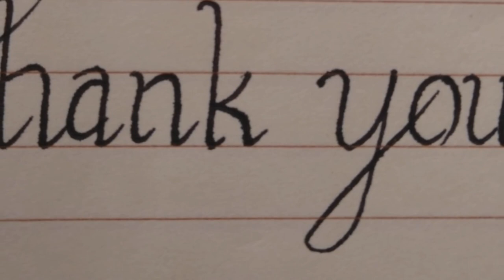គន្លឹះរៀនគណិតវិទ្យាឱ្យចេះ| keys to study math| teacher heng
គន្លឹះរៀនគណិតវិទ្យាឱ្យចេះ| the key to study math |  way to success
ប្អូនៗរៀនគណិតវិទ្យាមិនចេះមែនទេ ឈប់បារម្មណ៍ទៅ សាកអនុវត្តន៍វិធីសាស្រ្តទាំងនេះប្អូនៗនឹងលែងមានបញ្ហាជាមួយគណិតវិទ្យាជាក់ជាមិនខាន។
យើងខ្ញុំសូមអភ័យទោសផងដល់ម្ចាស់វីដេអូ ដែលយើងខ្ញុំបានយកវីដេអូនេះ មក upload បន្តដោយមិនបានសុំការអនុញ្ញាតជាមុន។
យើងខ្ញុំសូមអរគុណទុកជាមុនចំពោះការអធ្យាស្រ័យរបស់បងប្អូន។

បើម្ចាស់ឆាណែលមានការមិនពេញចិត្តចំពោះការអាប់ឡូតបន្តនេះ សូមខមិនខាងក្រោមវីដេអូ  ខ្ញុំនឹងលុបវាចេញភ្លាម។